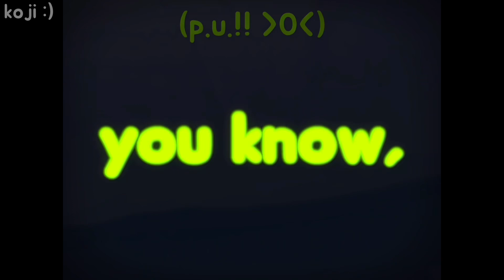stinky feet 🦶(koji plushies)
might be the most BIZARRE koji plushie music video i ever made 😭🙏

origin of the song: stinky feet (from 2002)